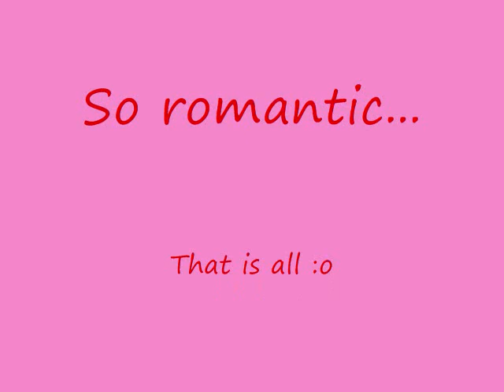the lions heart